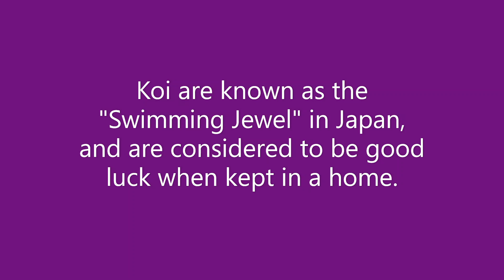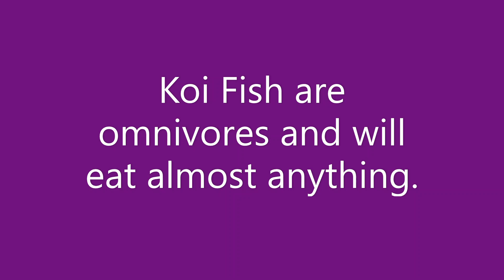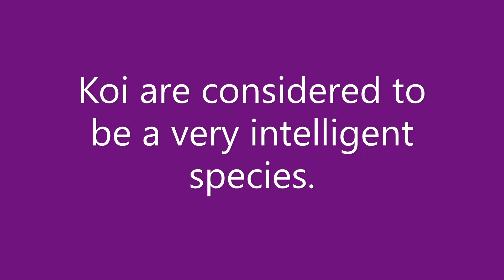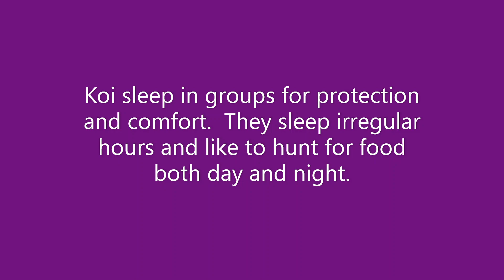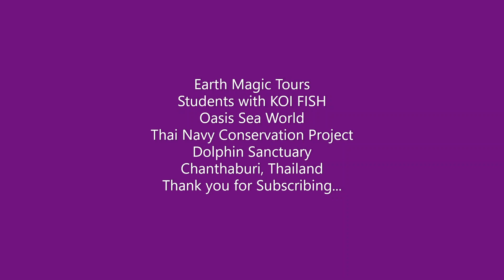Thailand, Study KOI FISH, Oasis Sea World Dolphin Sanctuary Thai Navy, Chanthaburi